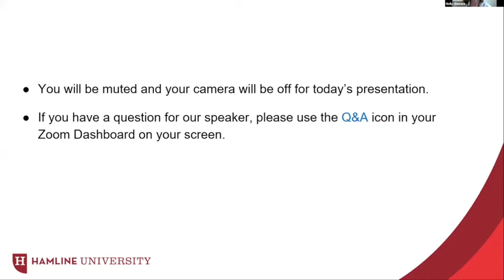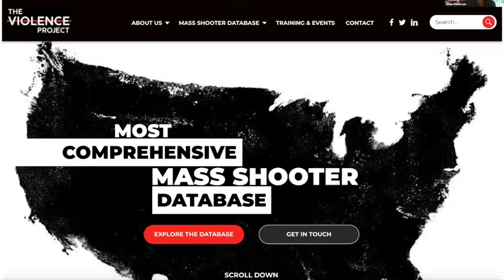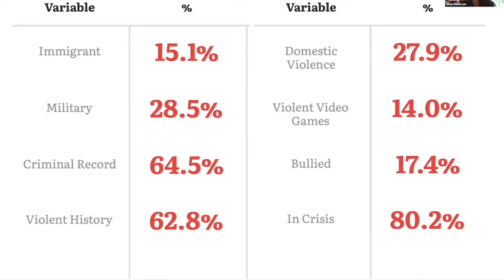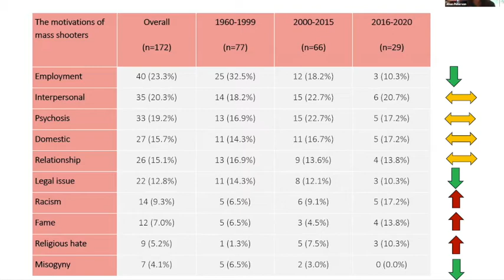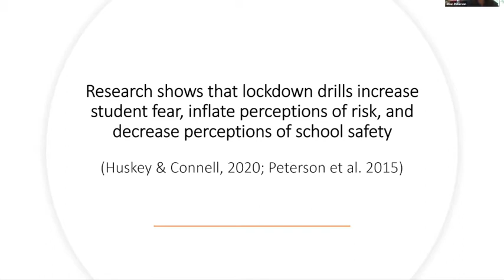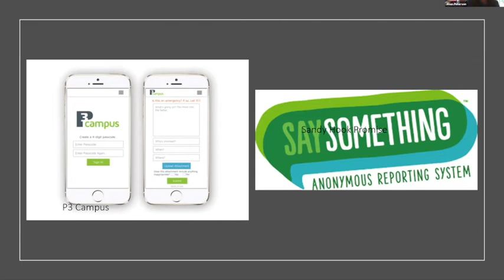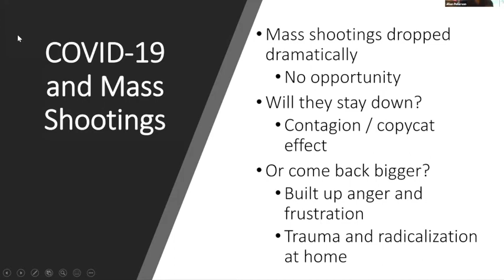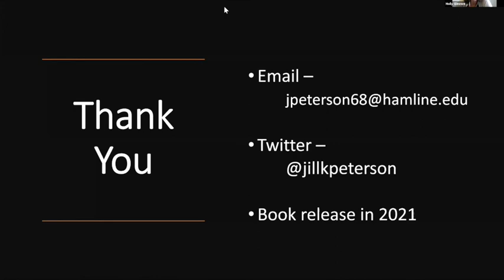The Violence Project - Understanding Mass Shootings in America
Hamline's September 29, 2020 Leo Lecture, presented by Professor Jillian Peterson. This Leo Lecture took place during Homecoming and Alumni Weekend 2020.